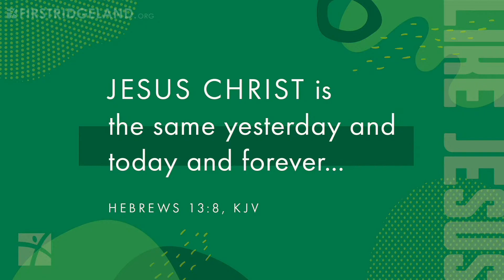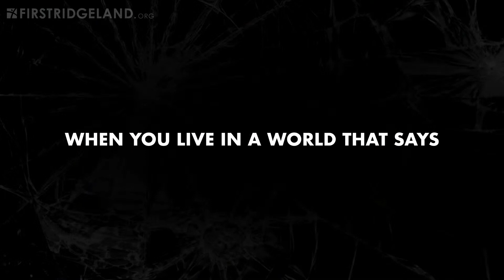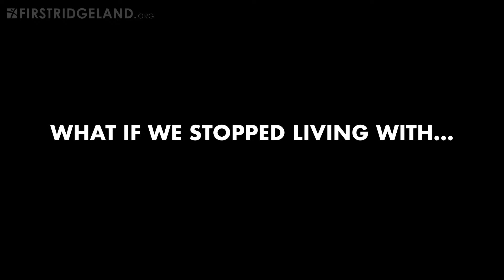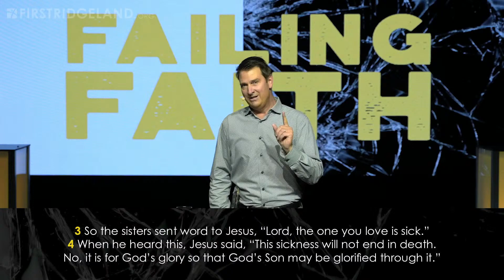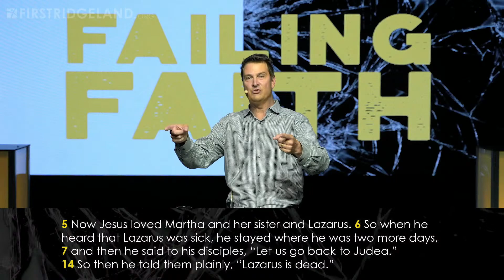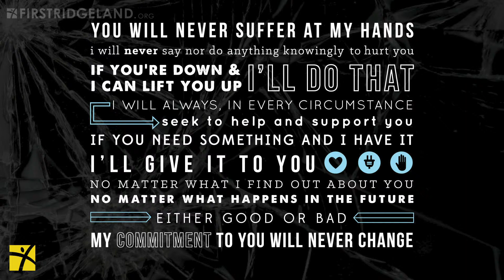More to the Story | Failing Faith | Full Worship Experience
Join us for week four of Failing Faith as we worship God and discuss how there's always more to the story with God. What a great reminder that no pain can escape His embrace!